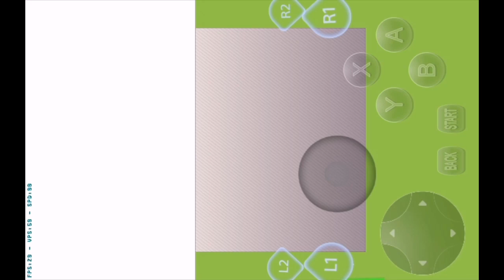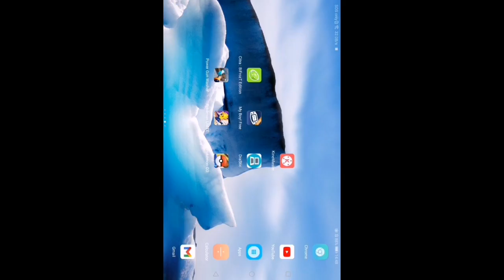pokemon x ep-1 ek nayi journey ki shuruwat with our ninjA🤩🤩🤩😃😃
Want link?
Please wait for tomarrow for the vedio in which I will explain how to download

Please wait🙏🙏